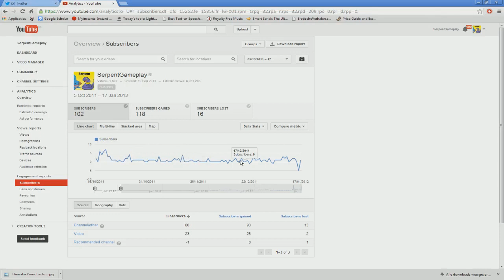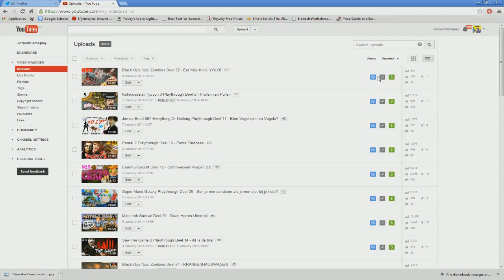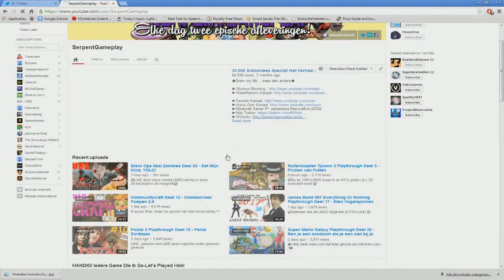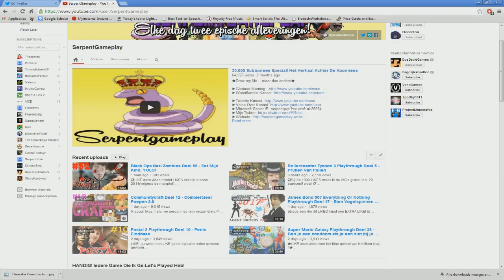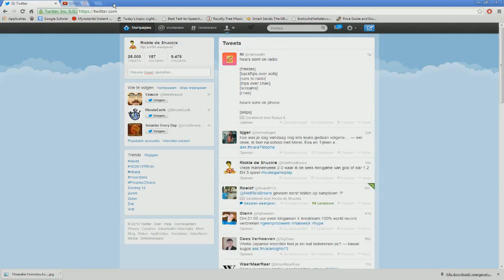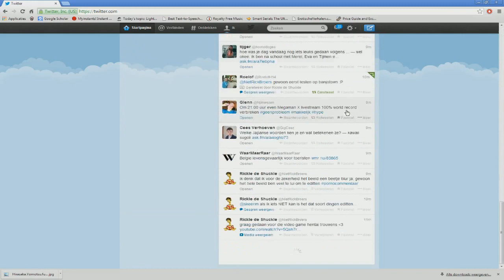Update Video! Toetsweek + Chaos met Series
♫ Heb JIJ last van een SWAG-OVERLOAD in JOUW garderobe¿ koop dan NU een 100% swagvrij Serpentgameplay T-shirt!

Overige Linkjes!